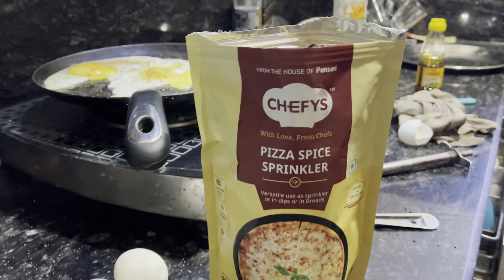DELHI WALA SPECIAL EGG OMLETTE 😂|| PAAJI DI RECIPE ￼|| MY LAST DAY IN HARYANA🥲|| VLOG